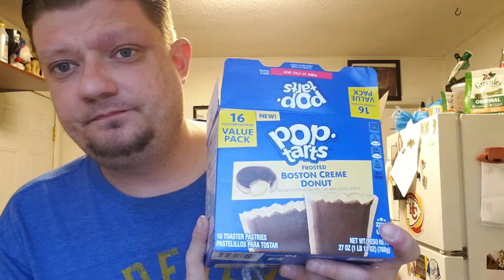Trying Something New with Gale O'Dell: Pop Tart Boston Creme Donut and Zoa Wild Orange.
In this episode, I try the Boston Creme Donut Pop Tarts and the Zoa Wild Orange energy drink.